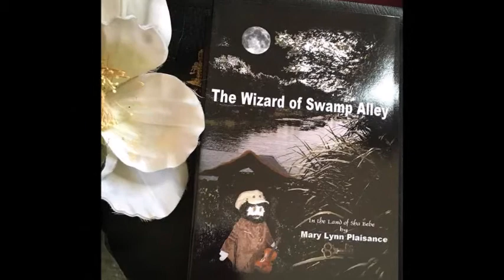Books and Art by Mary Lynn Plaisance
Art by Mary Lynn Plaisance beginning in 1981 and continuing until today.
Short stories and novels by Mary Lynn Plaisance from 2004 until today.

Check her Facebook and Twitter page.
Google her name for her work.